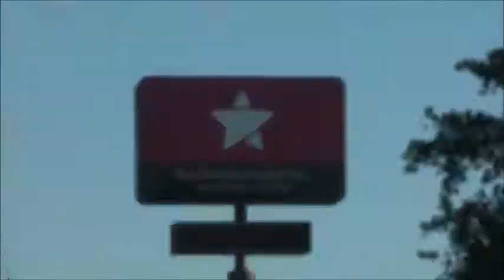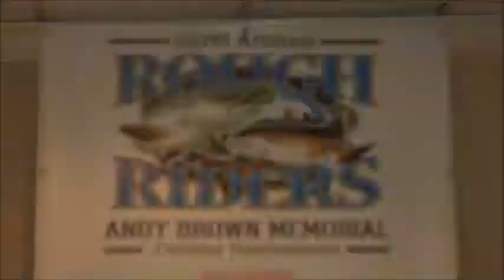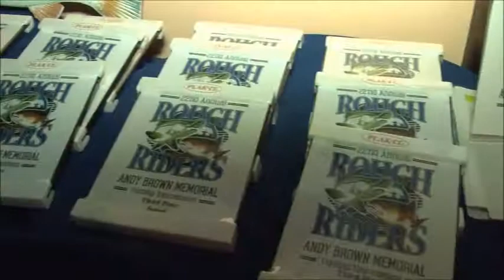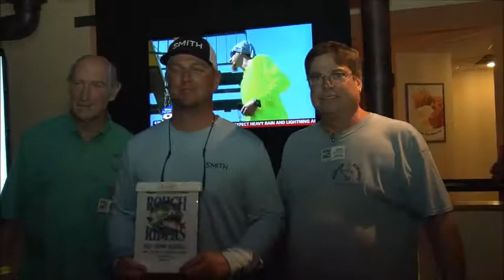2017 ROUGH RIDERS - ANDY BROWN MEMORIAL FISHING TOURNAMENT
The 2017 Annual Andy Brown Memorial Fishing Tournament is in the books. Here's  recap of the event and some surprises along the way.